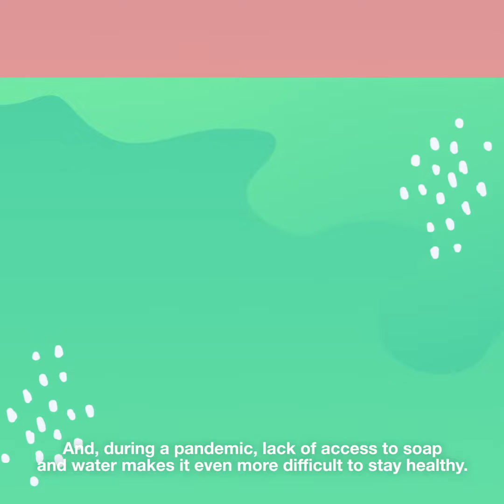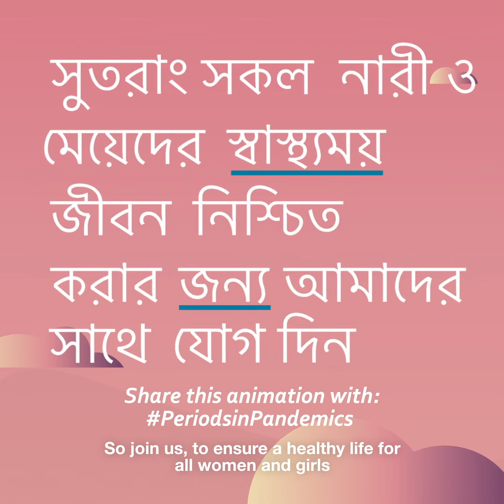Menstruation - something to celebrate! [Bengali]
The 28th of May is Menstrual Hygiene Day. Since 2014, a growing number of people and organisations worldwide celebrate, talk and post about menstruation on this day. But, why? Why discuss something that seems so normal and private?